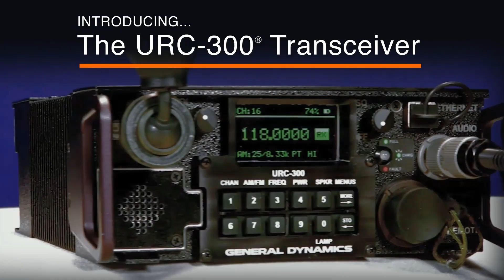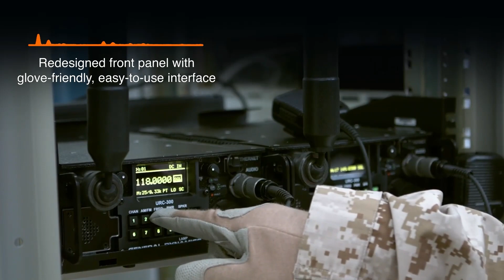URC-300 Line of Sight (LOS) Transceiver | Carroll International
Carroll International is an authorized value-added reseller of General Dynamics Mission Systems, which provides the URC-300. The URC-300 Line of Sight Transceiver improves ground-to-air communications and enables users to upgrade fielded radios as new technology becomes available. Carroll International is a proud US-based veteran-owned small business.  Our mission is to support America and her allies with solutions that help our great country grow.  Our product & service delivery model includes project management, install, many services and product supply.